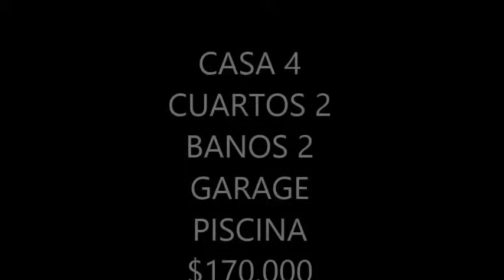VENTA Y COMPRA DE CASAS,APTOS Y LOTES BUENOS ,BONITOS Y BARATOS